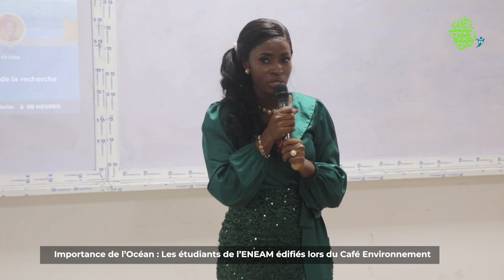Importance de l'océan : Les étudiants de l'ENEAM édifiés lors du Café Environnement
L'océan est une vaste étendue d'eau salée qui entoure les continents et la mer est une vaste étendue d'eau salée qui pénètre les continents. C'est l'une des notions reçues le jeudi 8 février dernier lors du 3 e numéro du Café Environnement édition 2024. L'Ecole Nationale d'Economie Appliquée et de Management de Cotonou est l'université qui a accueilli cette nouvelle messe environnementale. Toujours avec le thème général Observation de la Terre, il s'agissait particulièrement ce jour de faire ressortir l'importance de l'Océan et de la recherche océanographique au Bénin. Présentée par le Chercheur Océanographe Dr Christian ADJE, la communication du jour s'est axée sur les avantages qui résident dans l'océanographie, ses avantages pour la survie et l'entretien des espèces marines ainsi que la responsabilité de tout un chacun dans la préservation des espèces marines.

L'océan, occupant plus de 70% de l'espace terrestre, son importance pour tous n'est plus à prouver d'autant plus qu'il regorge de ressources constamment exploitées par les hommes.